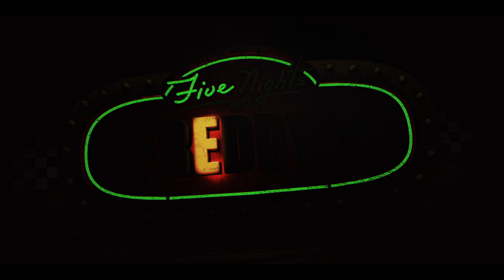Five Nights At Freddy’s | Trailer (Doblado)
En cines próximamente

Directora: Emma Tammi
Escritor/Productor: Scott Cawthon
Escritora: Emma Tammi
Escritor: Seth Cuddeback
Productor: Jason Blum
Productora ejecutiva: Bea Sequeira
Productor ejecutivo: Russell Binder
Productor ejecutivo: Marc Mostman
Productor ejecutivo: Christopher H. Warner
Reparto: Josh Hutcherson, Elizabeth Lail, Kat Conner Sterling, Piper Rubio, Mary Stuart Masterson, y Matthew Lillard

¿Podrás sobrevivir cinco noches?

El terrorífico fenómeno del videojuego de terror se transforma en un escalofriante espectáculo cinematográfico, Blumhouse (productora de M3GAN, El teléfono negro y El hombre invisible) lleva Five Nights at Freddy's a la gran pantalla.

La película trata de un problemático guardia de seguridad que empieza a trabajar en Freddy Fazbear's Pizza. Mientras pasa su primera noche en el trabajo, se da cuenta de que el turno de noche en Freddy's no será tan fácil de superar.

La película es protagonizada por Josh Hutcherson (Ultraman, La franquicia de Los juegos del hambre), Elizabeth Lail (You, Mack & Rita), Piper Rubio (Holly & Ivy, Inestable), Kat Conner Sterling (Tenemos un fantasma, 9-1-1), con Mary Stuart Masterson (Blindspot, Tomates verdes fritos) y Matthew Lillard (Chicas buenas, Scream).

Five Nights at Freddy's está dirigida por Emma Tammi (The Wind, Blood Moon) y escrita por Scott Cawthon, Emma Tammi y Seth Cuddeback.

Los icónicos personajes animatrónicos de la película fueron creados por Jim Henson's Creature Shop.

Five Nights at Freddy's es producida por Jason Blum y Scott Cawthon. Los productores ejecutivos de la película son Bea Sequeira, Russell Binder, Marc Mostman y Christopher H. Warner. Universal Pictures presenta una producción de Blumhouse, en asociación con Striker Entertainment.